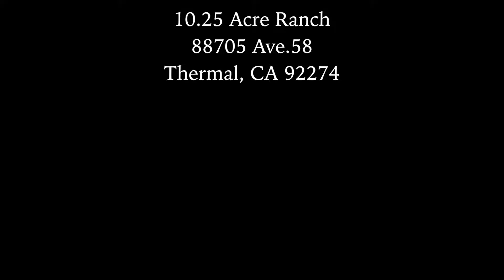AMG Thermal, CA 10 25 Acre Horse Ranch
Horse Property, Thermal, Coachella Fest, Tent City, Pop up Tent, Agricultural Land, Farm Land, Acres in Coachella Valley for sale,
Canal Water, Thermal Homes, Airport Blvd, Farm animals,